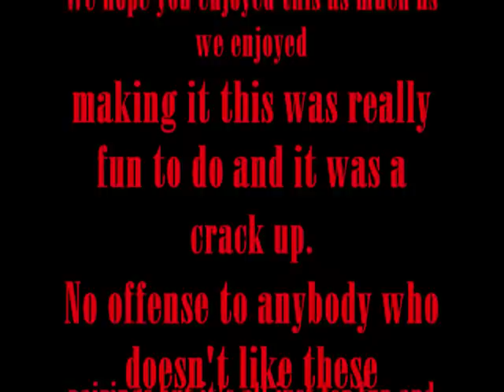Harry Potter Slash Spoof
Just two girls being their usually weird self hah. sorry if we offended anyone we just finished watching the movie when we did this. Sorry for the audio quality the video was meant to be like that. just scroll down or minimise the video if you don't like it , Youtube is very big and we both value our personal   security so we decided to block the video and just use the audio sorry. anyways enjoy and please remember this is just a joke no offence intended. Harry Potter belongs to JK ROWLING and so on and so on.OH AND WATCH TILL THE END AND COMMENT AND RATE!!